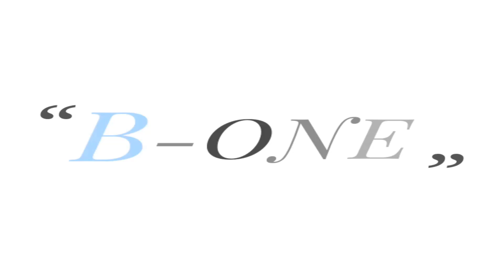BACHELOR SAISON 3 : RESUME EPISODE 1 (CANDIDATS ELIMINE)